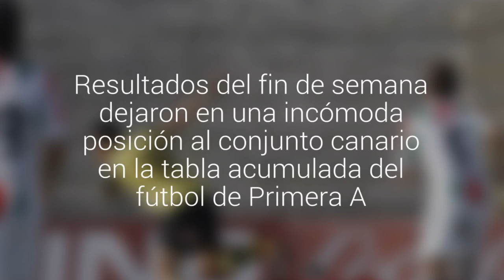Palestino y San Luis cierran el primer tiempo con un empate en La Cisterna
Resultados del fin de semana dejaron en una incómoda posición al conjunto canario en la tabla acumulada del fútbol de Primera A. El partido es transmitido por el CDF Premium.